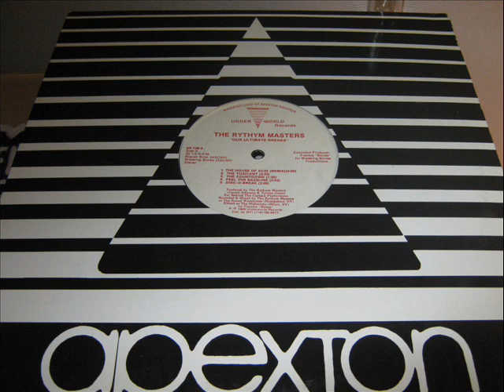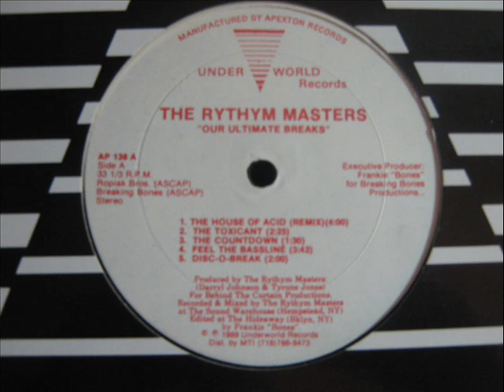The Rhythm Masters- Our Ultimate Breaks (Side A) (HOUSE BREAKS)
Includes:
"The House Of Acid (Remix)" - The Caucasian Kid
"The Toxicant"
"The Countdown"
"Feel The Bassline"
"Disc-O-Break"
Edited By, Executive Producer – Frankie "Bones"
Producer, Recorded By, Mixed By – The Rythym Masters (Darryl Johnson & Tyrone Jones)
For Side B: